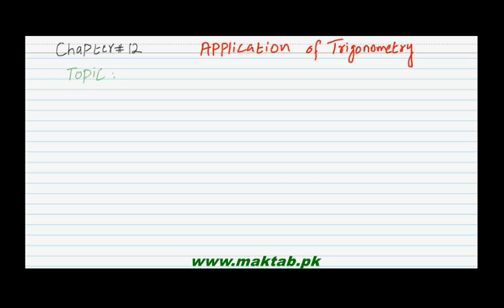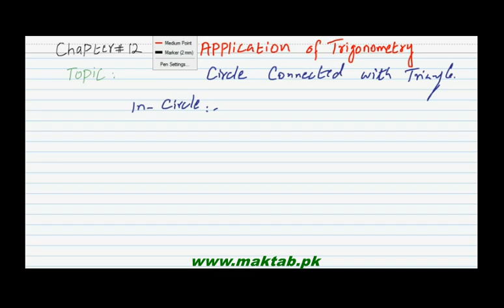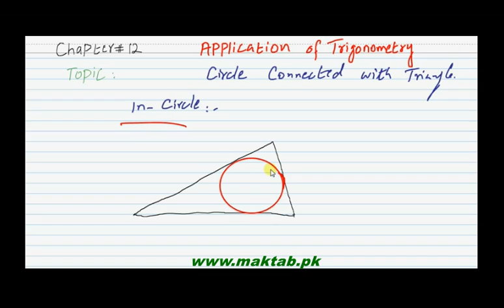FSc Math Book1, CH 12, LEC 26: Circles Connected with Triangle (In-Circle)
This video lecture from Applications of Trigonometry (F.Sc. first year Mathematics) covers: detailed discussion on the Circles Connected with Triangle (In-Circle).Find more e-learning material and educational video lectures in Urdu at maktab.pk. These videos are free to use for promotional and commercial purpose by keeping the credits to Maktab.